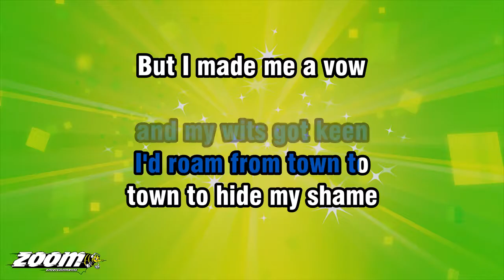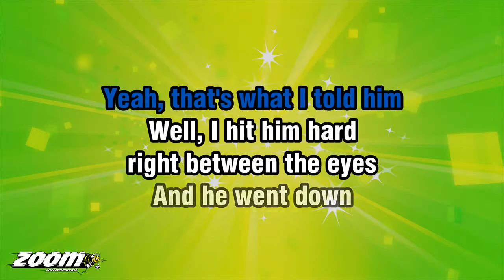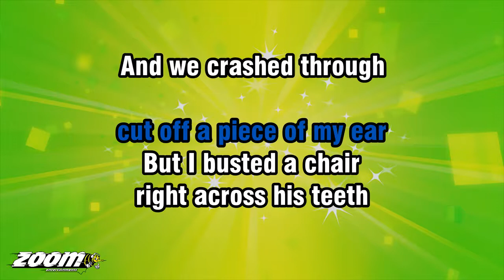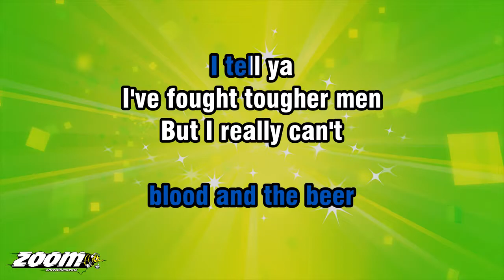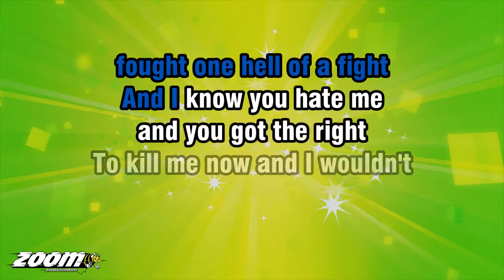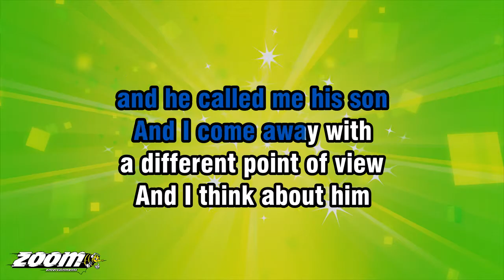Johnny Cash - A Boy Named Sue - Karaoke Version from Zoom Karaoke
Song lyrics:

WELL, MY DADDY LEFT HOME
WHEN I WAS THREE
AND HE DIDN'T LEAVE MUCH
TO MA AND ME
JUST THIS OLD GUITAR AND
AN EMPTY BOTTLE OF BOOZE

NOW, I DON'T BLAME HIM
'CAUSE HE RUN AND HID
BUT THE MEANEST THING
THAT HE EVER DID
WAS BEFORE HE LEFT
HE WENT AND NAMED ME SUE

WELL, HE MUST HAVE THOUGHT
THAT IT WAS QUITE A JOKE
AND IT GOT A LOT OF LAUGHS
FROM A-LOTS OF FOLKS
SEEMS I HAD TO FIGHT
MY WHOLE LIFE THROUGH

SOME GAL WOULD GIGGLE
AND I'D GET RED
AND SOME GUY'D LAUGH
AND I'D BUST HIS HEAD
I TELL YA, LIFE AIN'T EASY
FOR A BOY NAMED SUE

WELL, I GREW UP QUICK
AND I GREW UP MEAN
MY FISTS GOT HARD
AND MY WITS GOT KEEN
I'D ROAM FROM TOWN TO
TOWN TO HIDE MY SHAME

BUT I MADE ME A VOW
TO THE MOON AND STARS
THAT I'D SEARCH THE
HONKY-TONKS AND BARS
AND KILL THAT MAN WHO
GIMME THAT AWFUL NAME

WELL, IT WAS
GATLINBURG IN MID-JULY
AND I JUST HIT TOWN
AND MY THROAT WAS DRY
I THOUGHT I'D STOP AND
HAVE MYSELF A BREW

AT AN OLD SALOON
ON A STREET OF MUD
THERE AT A TABLE
DEALIN' STUD
SAT THE DIRTY, MANGY DOG
THAT NAMED ME SUE

WELL, I KNEW THAT SNAKE
WAS MY OWN SWEET DAD
FROM A WORN-OUT PICTURE
THAT MY MOTHER'D HAD
AND I KNEW THAT SCAR ON
HIS CHEEK AND HIS EVIL EYE

HE WAS BIG AND BENT
AND GREY AND OLD
AND I LOOKED AT HIM AND
MY BLOOD RAN COLD
AND I SAID MY NAME IS SUE

NOW YOU GONNA DIE!
YEAH, THAT'S WHAT I TOLD HIM

WELL, I HIT HIM HARD
RIGHT BETWEEN THE EYES
AND HE WENT DOWN
BUT TO MY SURPRISE
HE COME UP WITH A KNIFE AND
CUT OFF A PIECE OF MY EAR

BUT I BUSTED A CHAIR
RIGHT ACROSS HIS TEETH
AND WE CRASHED THROUGH
THE WALL AND INTO THE STREET

KICKIN' AND A-GOUGIN'
IN THE MUD AND THE
BLOOD AND THE BEER

I TELL YA
I'VE FOUGHT TOUGHER MEN
BUT I REALLY CAN'T
REMEMBER WHEN
HE KICKED LIKE A MULE AND
HE BIT LIKE A CROCODILE

I HEARD HIM LAUGH AND
THEN I HEARD HIM CUSS
AND HE WENT FOR HIS GUN
AND I PULLED MINE FIRST
HE STOOD THERE LOOKIN'
AT ME AND I SAW HIM SMILE

AND HE SAID SON
THIS WORLD IS ROUGH
AND IF A MAN'S GONNA MAKE IT
HE'S GOTTA BE TOUGH
AND I KNOW I WOULDN'T BE
THERE TO HELP YOU ALONG

SO I GIVE YA THAT NAME
AND I SAID GOODBYE
I KNEW YOU'D HAVE
TO GET TOUGH OR DIE
AND IT'S THAT NAME THAT
HELPED TO MAKE YOU STRONG

YEAH, HE SAID NOW YOU JUST
FOUGHT ONE HELL OF A FIGHT
AND I KNOW YOU HATE ME
AND YOU GOT THE RIGHT
TO KILL ME NOW AND I WOULDN'T
BLAME YOU IF YOU DO

BUT YA OUGHT TO
THANK ME BEFORE I DIE
FOR THE GRAVEL IN YA GUTS
AND THE SPIT IN YA EYE
'CAUSE I'M THE SON OF A BITCH
THAT NAMED YOU SUE

YEAH, WHAT COULD I DO

I GOT ALL CHOKED UP AND
I THREW DOWN MY GUN
AND I CALLED HIM MY PA
AND HE CALLED ME HIS SON
AND I COME AWAY WITH
A DIFFERENT POINT OF VIEW

AND I THINK ABOUT HIM
NOW AND THEN
EVERY TIME I TRY
AND EVERY TIME I WIN

AND IF I EVER HAVE A SON
I THINK I'M GONNA NAME HIM
BILL OR GEORGE
ANYTHING BUT SUE
I STILL HATE THAT NAME!